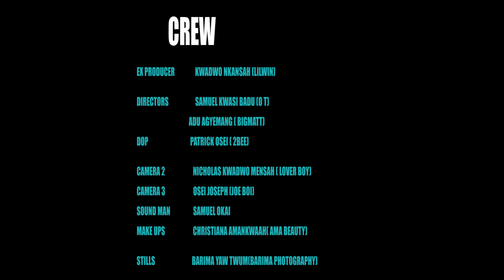ADOM NYAME - Season 1 Episode 13 (TV SERIES)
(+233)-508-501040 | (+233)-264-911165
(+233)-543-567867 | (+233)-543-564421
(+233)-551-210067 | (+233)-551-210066